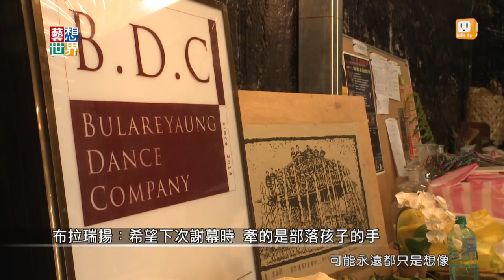《藝想世界》布拉瑞揚、林定談《拉歌》